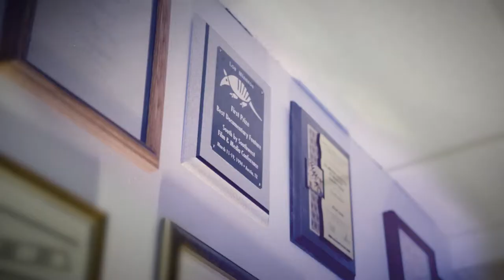El Maestro: Hector Galan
We chatted with Austin filmmaker Hector Galan about a momentous tie to the very first SXSW film festival.